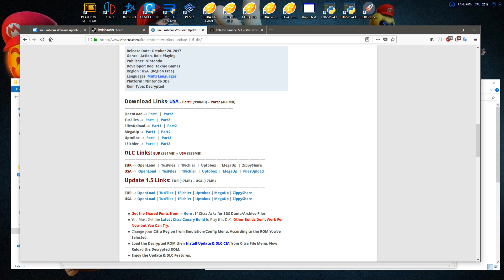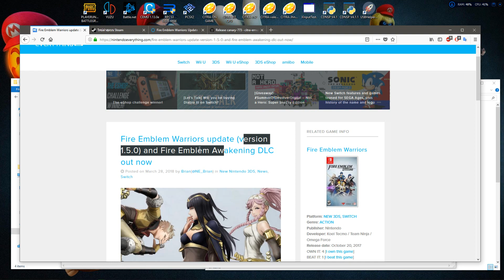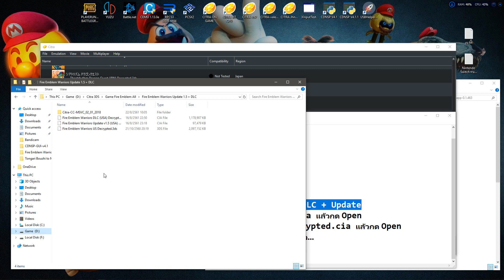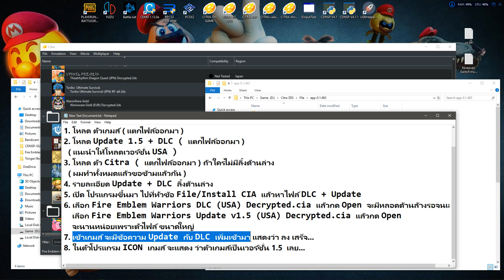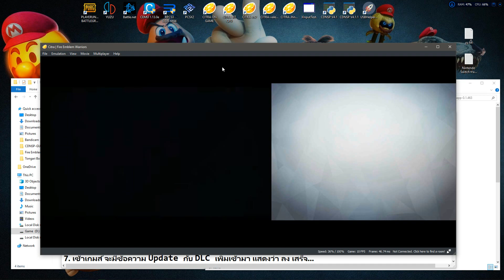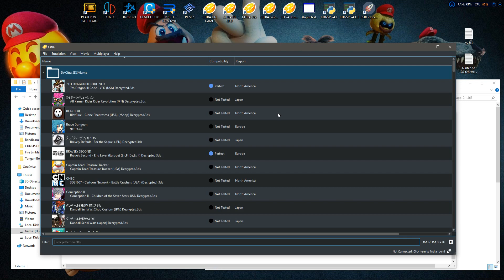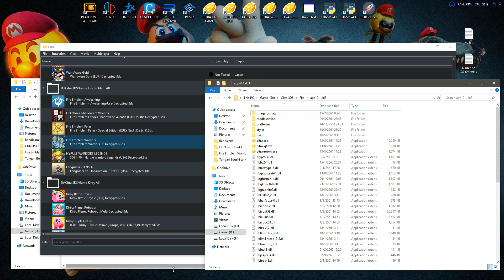CITRA-CANARY l วิธีลง Update 1.5 + DLC l Fire Emblem Warriors เพิ่มตัวละครใหม่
DISCORD สอบถามปัญหาต่างๆ

( เลือกตัวล่าสุด มาทดสอบดูครับ )

NOTE UPDATE 1.5 + DLC
       ( รายละเอียดการปรับปรุงล่าสุด )

NOTE INSTALL

1. โหลด ตัวเกมส์ ( แตกไฟล์ออกมา )
2. โหลด Update 1.5 + DLC ( แตกไฟล์ออกมา )
  ( แนะนำให้โหลดเวอร์ชั่น USA )
3. โหลด ตัว Citra ( แตกไฟล์ออกมา ) ถ้าใครไม่มีลิ้งด้านล่าง
  ( ผมทำทั้งหมดแล้วขอข้ามแล้วกัน )
4. รายละเอียด Update + DLC ลิ้งด้านล่าง
5. เปิด โปรแกรมขึ้นมา ไปที่หัวข้อ File/Install CIA แล้วหาไฟล์ DLC + Update
6. เลือก Fire Emblem Warriors DLC (USA) Decrypted.cia แล้วกด Open จะมีหลอดด้านล่างรอจนเสร็จ
    เลือก Fire Emblem Warriors Update v1.5 (USA) Decrypted.cia แล้วกด Open
    จะนานหน่อยเพราะตัวไฟล์ ขนาดใหญ่
7. เข้าเกมส์ จะมีข้อความ Update กับ DLC เพิ่มเข้ามา แสดงว่า ลง เสร็จ...
8. ในตัวโปรแกรม ICON เกมส์ จะแสดง ว่าตัวเกมส์เป็นเวอร์ชั่น 1.5  เลย...
     ( ถ้าไม่แสดง อาจจะมีข้อผิดพลาดของตัวโปรแกรมเอง )

+++ SETTING ALL PROGRAM +++
( การตั้งค่าโปรแกรมจำลองอื่นๆๆ )

NEW TEST GAME MONSTER HUNTER
( รวมการทดสอบเกมส์ มอนฮัน ล่าสุด 2018 )

► CITRA-MODIFY l ทดสอบเกมส์ l Monster Hunter XX Double Cross l Full Speed + GFX 4X l 60FPS ไปล่าแย้กัน
► CITRA-MODIFY l ทดสอบเกมส์ l Monster Hunter Generations l Full Speed + GFX 4X l 60FPS ลื่นหัวแตก
► CITRA-MODIFY l ทดสอบเกมส์ l Monster Hunter Stories l No Save/Slow/Bug GFX l เข้าเล่นได้แล้ว
► CITRA-MODIFY 165 l ทดสอบเกมส์ l Monster Hunter 4 Ultimae l 3X 30FPS l เร็วขึ้น + เซตค่าการ์ดจอ

NEW UPDATE FOR CITRA FIX

► CITRA l สอนแก้ไขปัญหา เข้าเกมส์แล้วค้าง + สร้างตัวละครแล้วค้าง l Fix All Error l 3DS GAME
► CITRA l สอนแก้ไขปัญหา เข้าเกมส์แล้วขึ้น System Archives and Shared Fonts l Fix All Error l 3DS GAME
► CITRA l วิธีใช้จอย Xbox 360 แบบง่ายแค่ใส่โคด เล่นกับโปรแกรม EMU 3DS l Setting Joy Controller

NEW UPDATE FOR RPCS3 CEMU FIX

► How To Setting CEMU 1.11.6D l วิธีตั้งค่าเกมส์ + เซตค่าจอย พร้อมรายละเอียดใหม่
► How To Setting RPCS3 0.0.5 l วิธีตั้งค่าเกมส์ + เซตค่าจอย แบบละเอียด
► RPCS3 0.0.5 l ทดสอบเกมส์ Diablo 3 ROSUEE l Download Game + พร้อมวิธีติดตั้ง
► CITRA-464 l ทดสอบเกมส์ l วิธีติดตั้ง + พร้อม รายละเอียดที่เพิ่มเข้ามา 2018

► How To Setting RPCS3 และ รายละเอียดของส่วนต่างๆ ที่ควรรู้
► 3 สิ่งที่ควรมี สำหรับ การใช้งานโปรแกรมจำลอง Cemu และ การตั้งค่าต่างๆ
► How To Install RPCS3 l วิธีติดตั้งโปรแกรมจำลอง EMU PS3 บน PC V2
► How To Convert A CIA To A Playable 3DS File I วิธีถอดรหัสไฟล์ [ 3DS GAME ]
► CEMUI 2.0 l โปรแกมโชว์เกมส์ WiiU l พร้อมวิธีใช้งาน + Download

+++ SPAC MY PC +++

Geforce : GTX 750 TI 2 GB
CPU : INTEL Core I3 2100 Ghz.
RAM : DDR3 8 GB
HDD : WD Blue 3.5 TB

จะมี VDO อะไรใหม่ๆ คอยติดตามกันให้ดีอิอิ +++